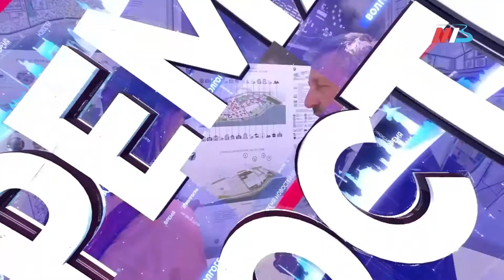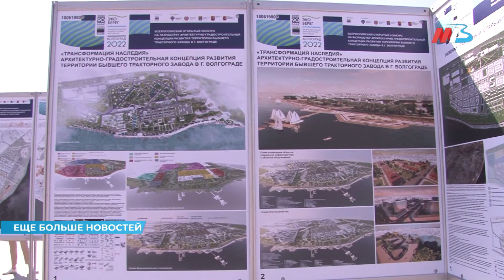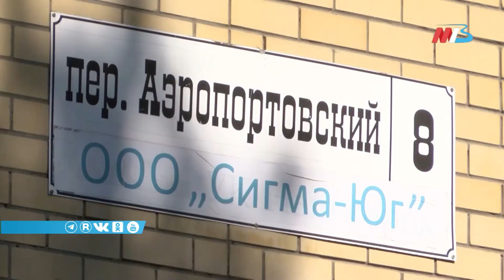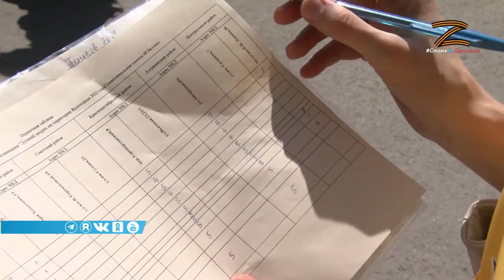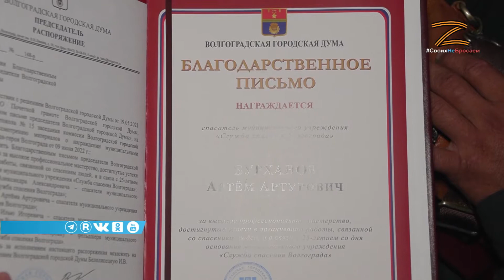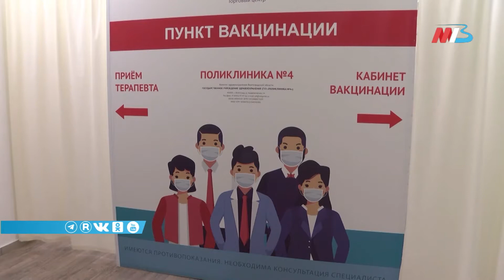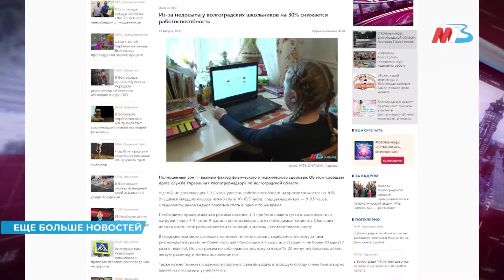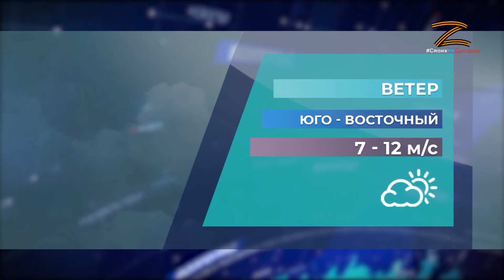Новости Волгограда и области 25.08.2022 20-00